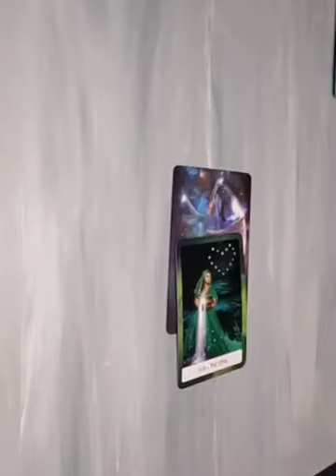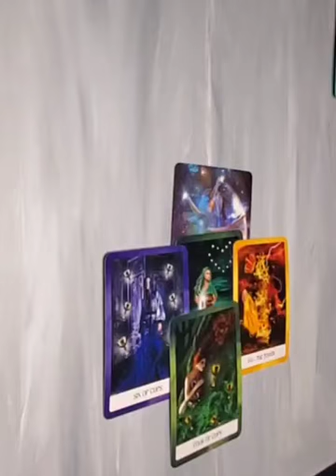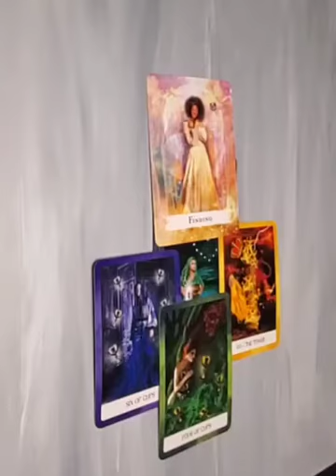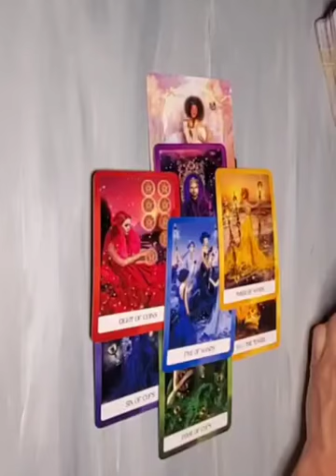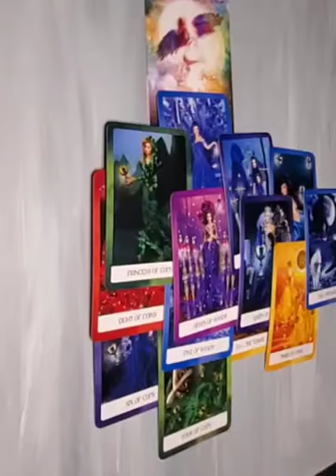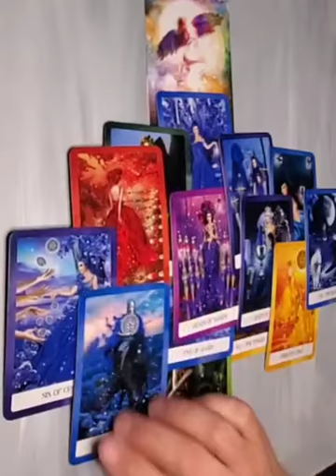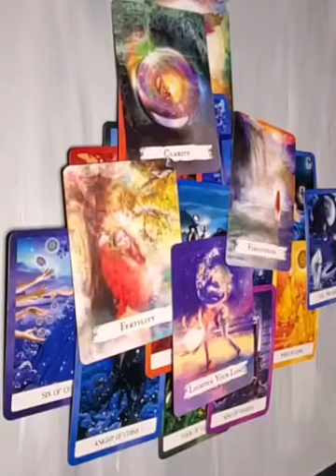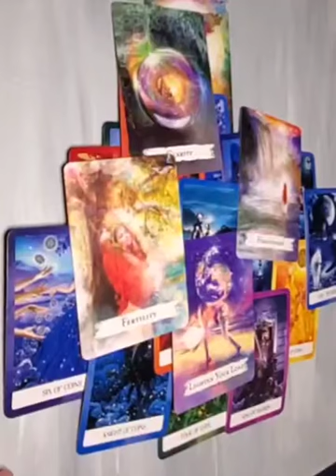Taurus - May 10 - 16 2022 ----Overcoming obstacles and a connection?